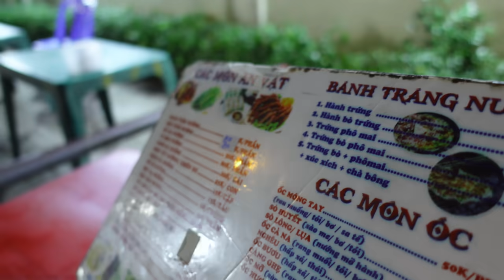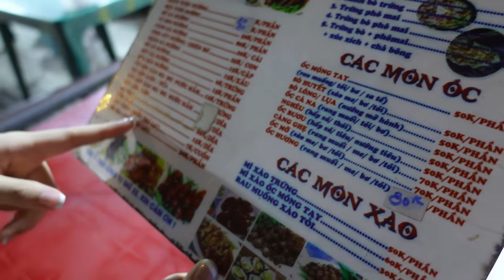Vlog#: ĐI MỘT ĐƯỜNG ĂN MỘT NẺO LÚC 1GIỜ KHUYA :))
Hôm nay trải nghiệm chỗ an mới trên đường An Dương Vương cùng hai chị em mình nha.